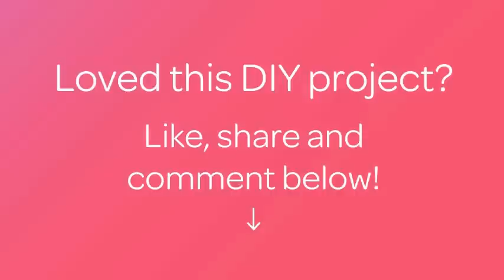How To Recycled Tissue Paper Roll Vase - DIY Crafts Tutorial - Guidecentral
About this DIY project:
- Title: Recycled Tissue Paper Roll Vase

Supplies:
- Tissue Paper Roll
- Burlap
- Hemp Cord/Twine
- Scissors
- Paint
- Paint Brush
- Jewelry Stones/Confetti
- Glue